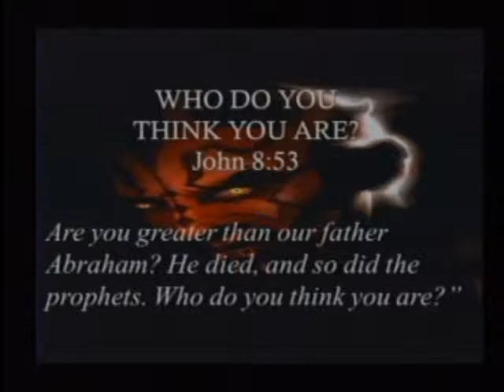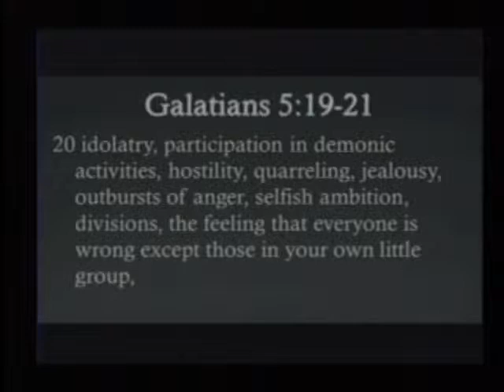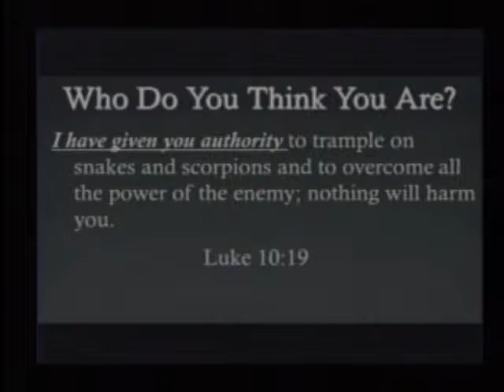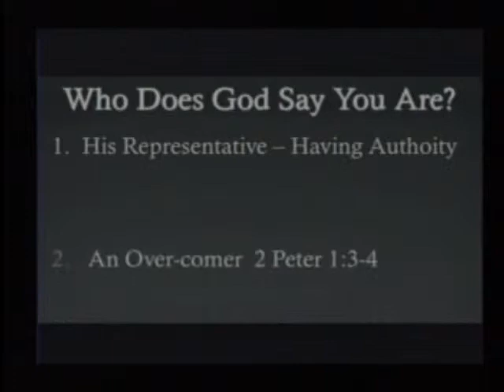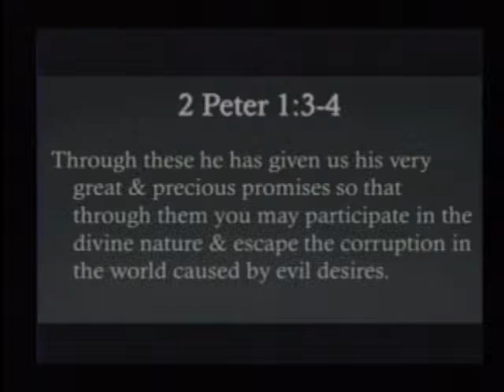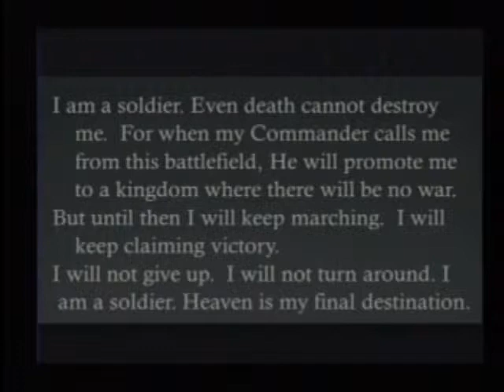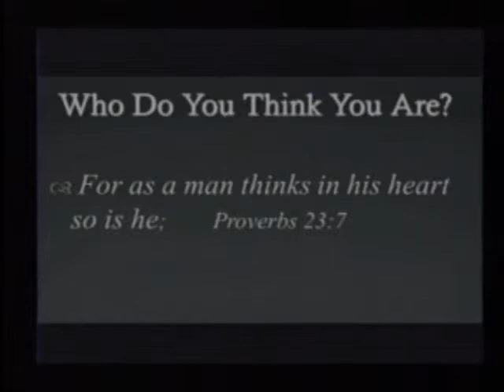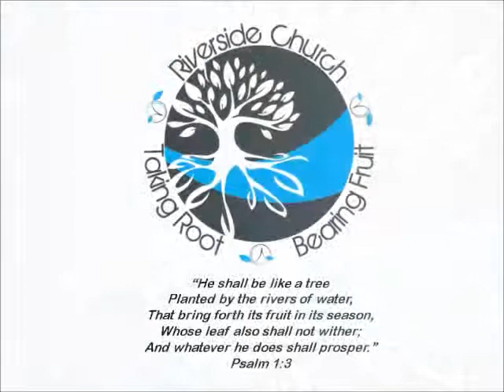Who Do You Think You Are?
Craig Moore, May 6, 2012